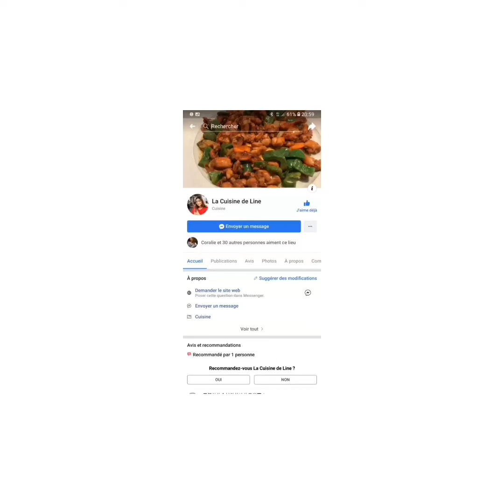为什么我要新建一个网站line 的厨房la cuisine de line